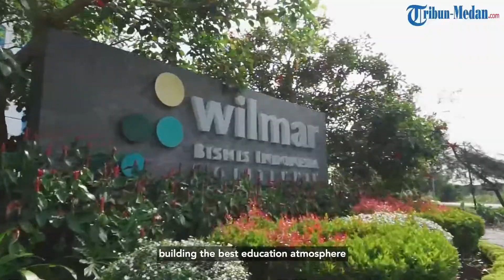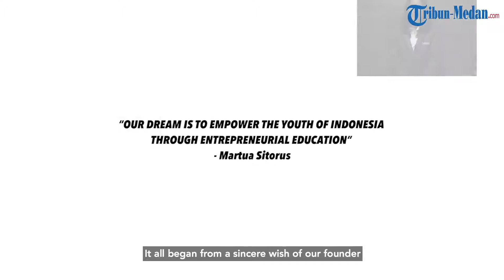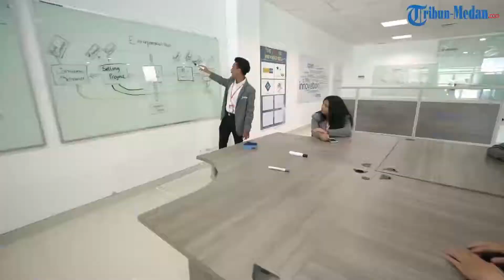Tantangan MICE di Era New Normal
Wellcome back Tribuners!
Penasaran bagaimana tantangan MICE di era new normal ini?